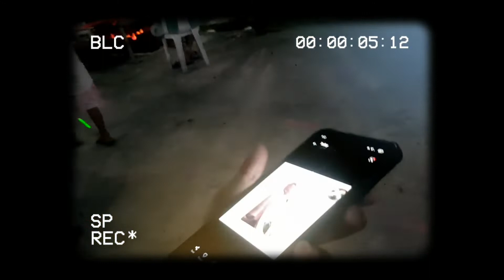YEAR 2022 VLOG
happy new year sa inyo